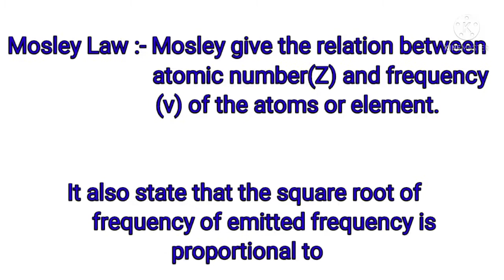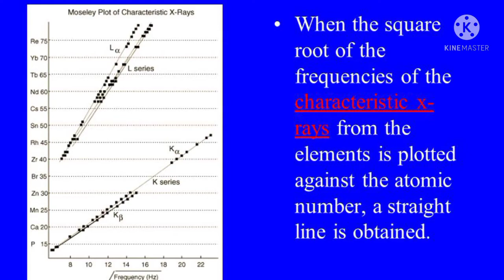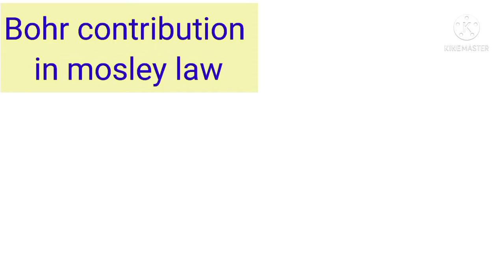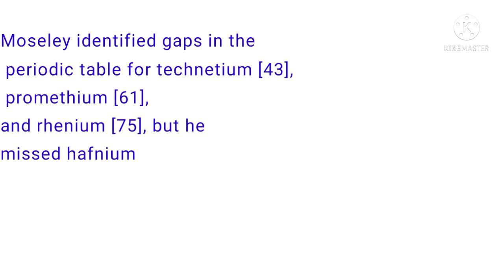Mosley law | x ray | henry mosley x ray experiment | मोस्ले सिद्धांत| हेनरी मोस्ले एक्स रे प्रयोग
In these video we describe about what is mosley law in a interesting manner, there formula, with clear concept their uses in our periodic table and explain about how the journey of periodic table take place and benefits of Mosley law in periodic table.

  If you have any problems then contact with me

electron gain_enthalpy
electron_gain_enthalpy_class 11